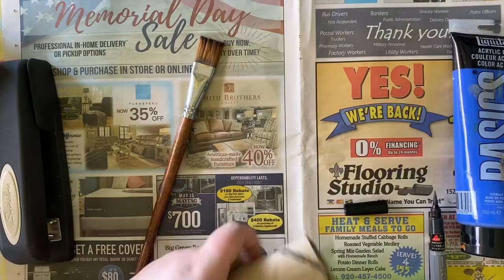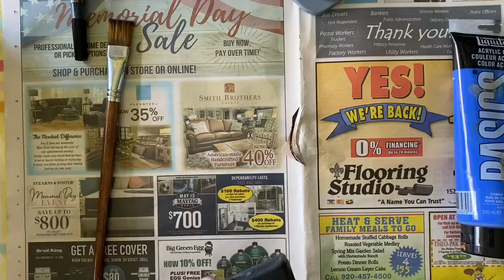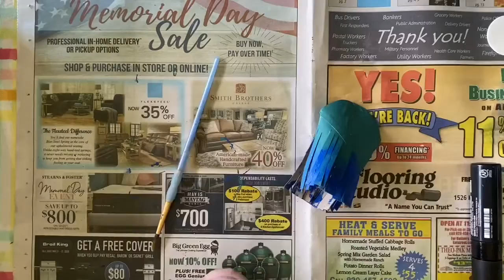Cardboard Jellyfish Craft